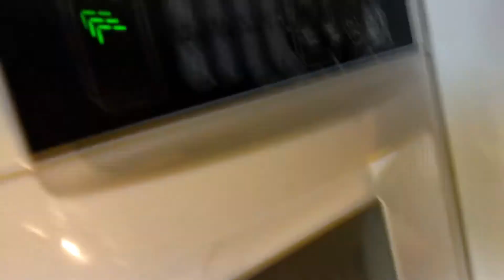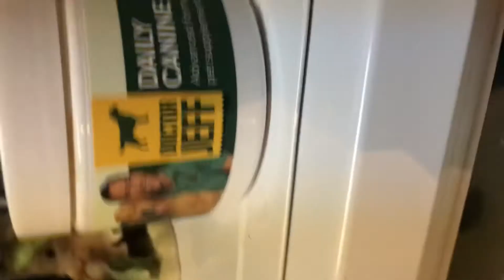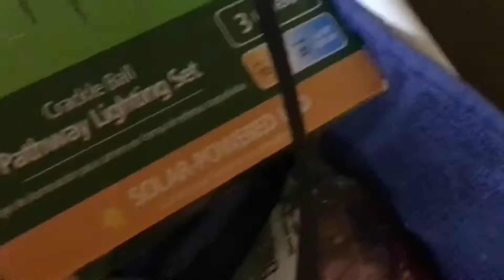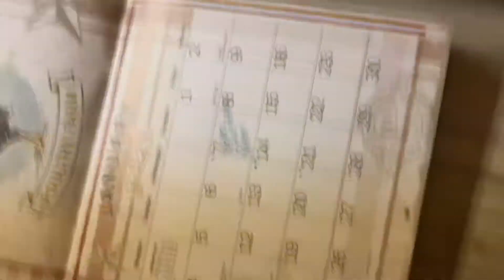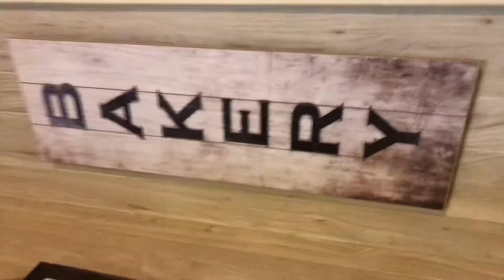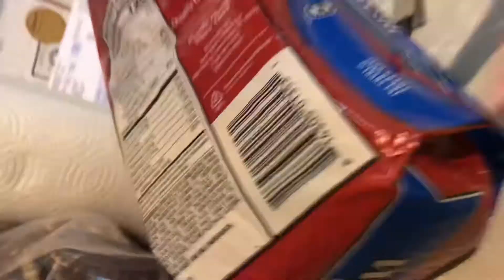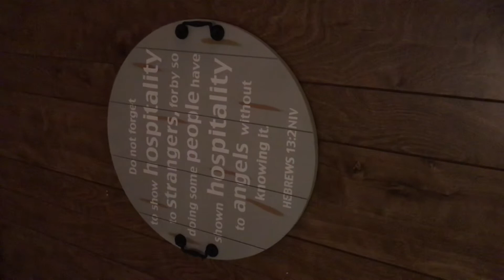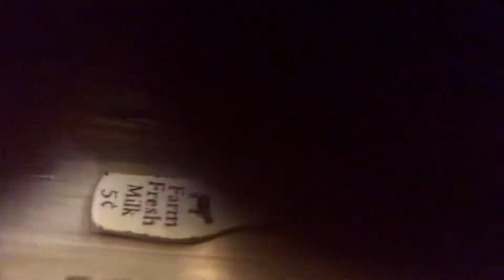Dishes and tour